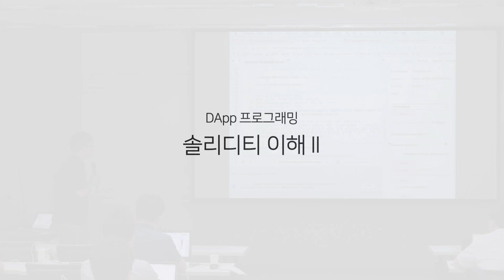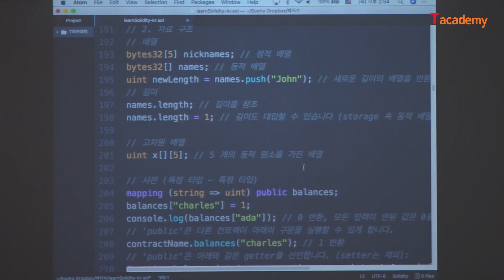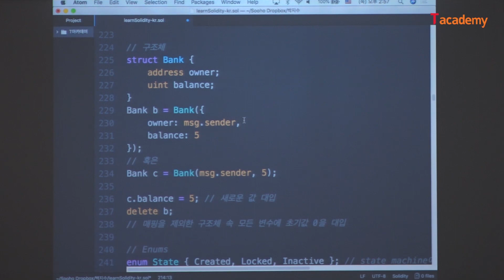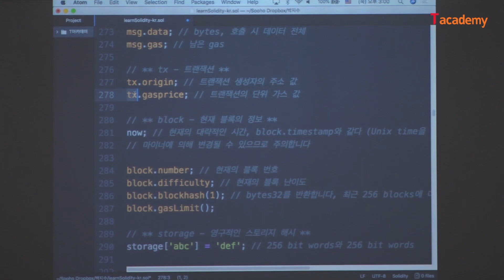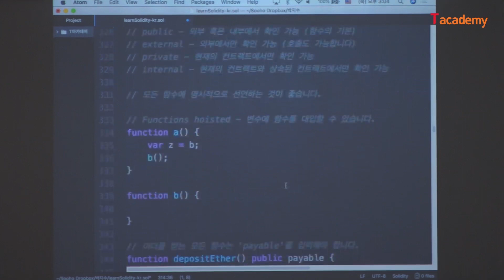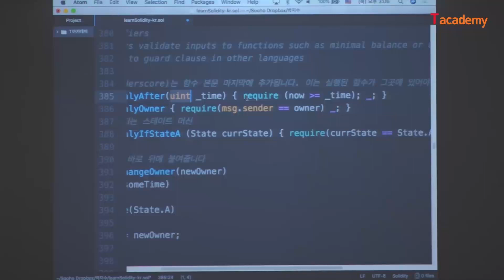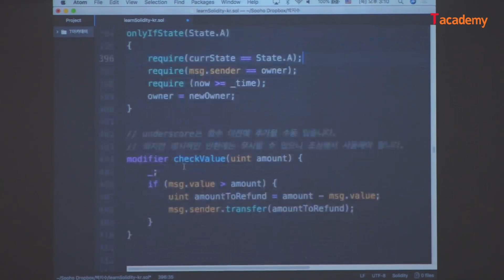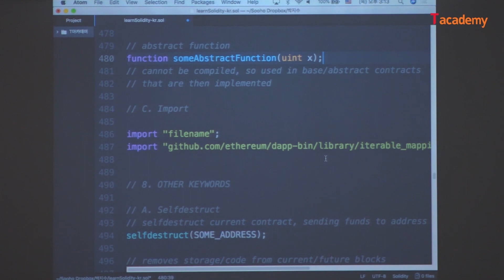[토크ON세미나] 이론부터 배포까지, 단계별로 익히는 이더리움 DAPP 개발 3강 - 솔리디티 이해 II | T아카데미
온라인 T아카데미에서는 월 2회 격주로 진행하는 토크ON세미나 현장을 촬영하여 여러분께 영상으로 제공하고 있습니다.

서른 다섯번째 세미나 주제는 ‘DApp 프로그래밍’입니다.
이더리움은 가장 대중화된 스마트 컨트랙트 블록체인 플랫폼으로 이미 많은 DApp들이 개발되었고 서비스되고 있으며, 현재 이더리움 네트워크는 앱스토어와 같이 누구나 DApp을 배포하고 운영할 수 있습니다.
이번 세미나에서는 DApp 프로그래밍의 기초 이론과 함께 단계별로 실습을 통해 실제 DApp을 개발하고 운영하는데 필요한 지식을 함께 알아보도록 하겠습니다.